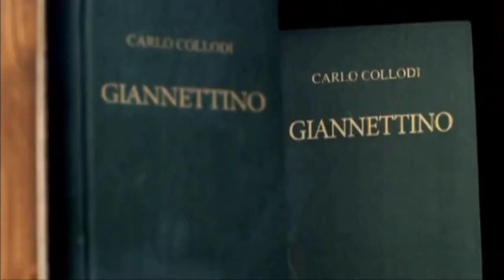Pinocchio 2008 Luciana Littizzetto